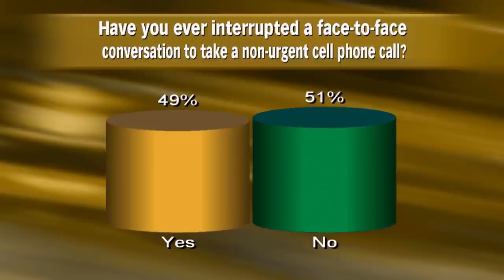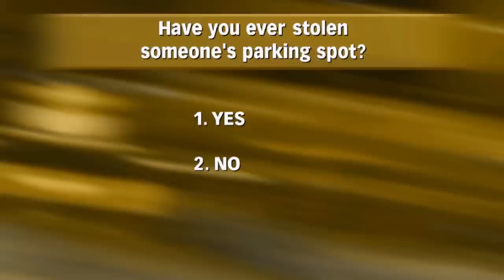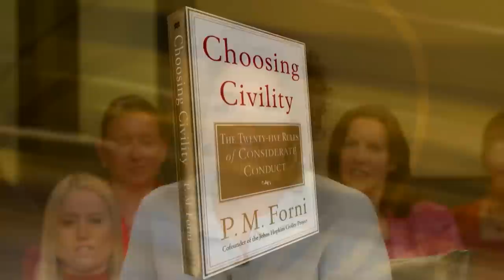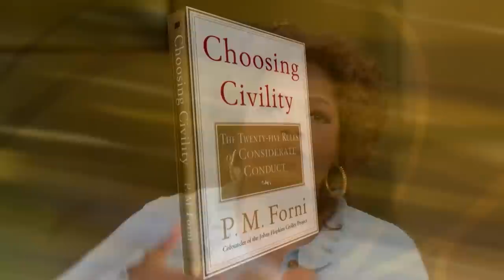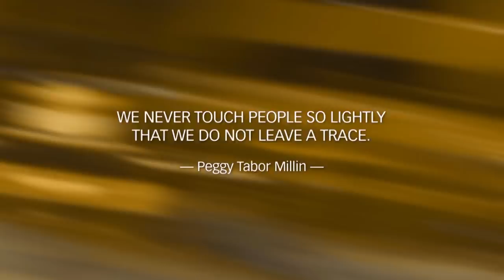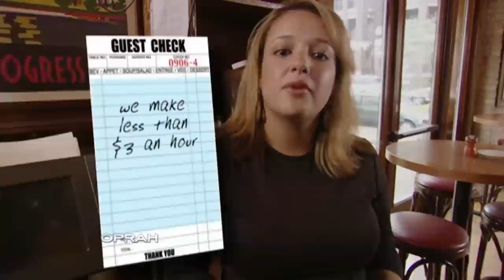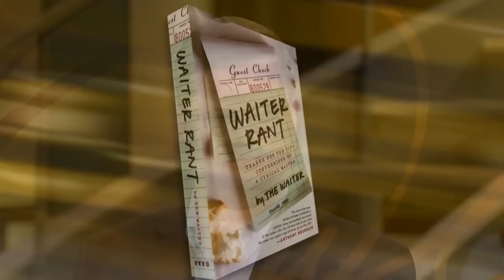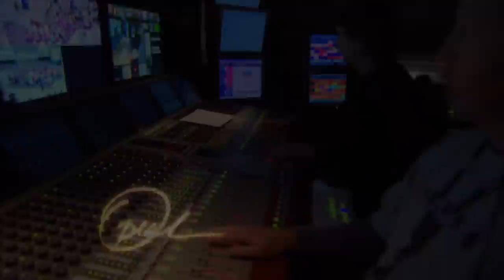Are You Rude? Take The Test | The Oprah Winfrey Show | Oprah Winfrey Network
Oprah and her audience take a test to determine just how rude and inconsiderate they are. Oprah also talks to Dr. P. M. Forni, author of "Choosing Civility: The 25 Rules of Considerate Conduct." For more on oprahwinfreyshow, visit WatchOWN.tv/TOWS